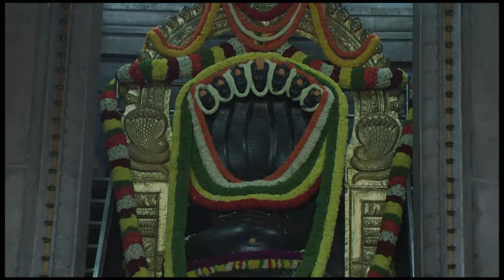ಮುಖದ ರಿಂಕಲ್ಸ್ ಮತ್ತು ಡಾರ್ಕ್ ಸರ್ಕಲ್ಗೆ ಇಲ್ಲಿದೆ ಪರಿಹಾರ - Dr. Gowriamma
You can also write to us on